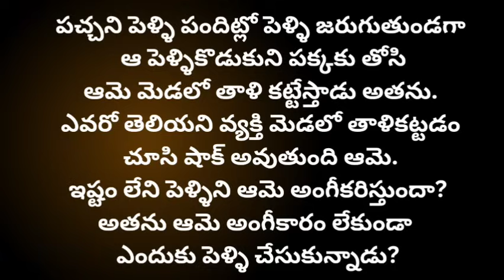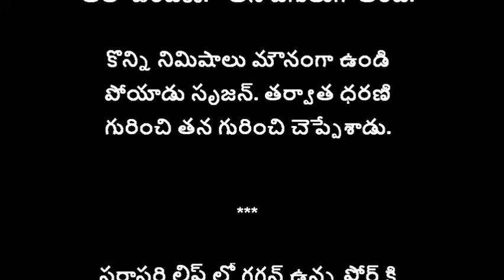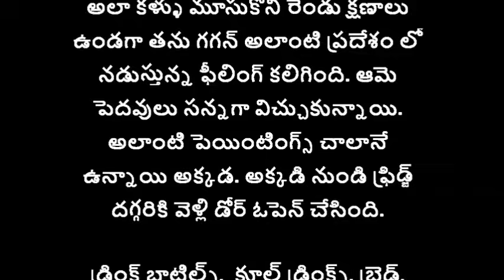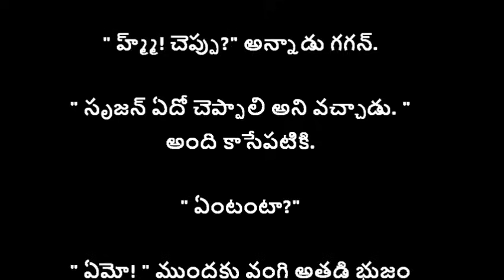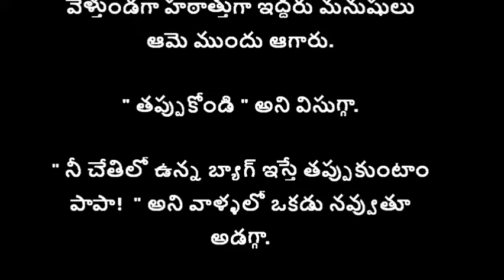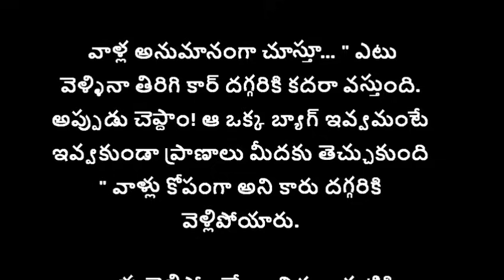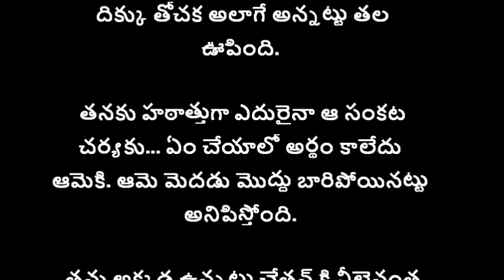ప్రియసఖి-43 (నువ్వే కావాలి)భార్యభర్తలకథ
అందరూవినాల్సి కథలు

Story name : ప్రియసఖి.

telugustories
telugulovestories
Telugutextstories
telugulovestory
telugufictionalstories
storiesintelugu
teluguromanticstories
teluguemotionalstories
romanticstoriesintelugu
premakathalu
textstories
storytelling
storyteller
telugupodcast
telugukathalu
romance
audiostoriesintelugu
telugunavalalu
love
lovestories
loveseries
telugurealstories
navalalu
podcast
seetu
Fm stories
సీతూ
ప్రేమకథలు
తెలుగుఆడియోస్టోరీస్
నవలలు
కథలు
అందరూవినాల్సి కథలు
heart touchingstory
telugu bigstory
interesting kathalu
best audiobooks
romantic storie to listen
Audio books